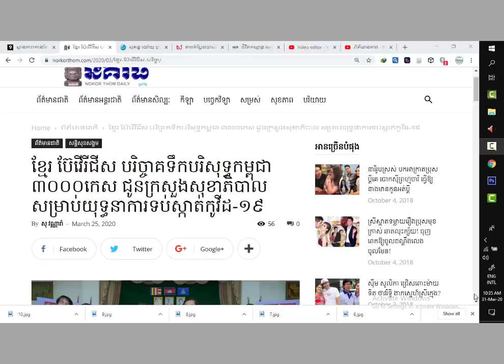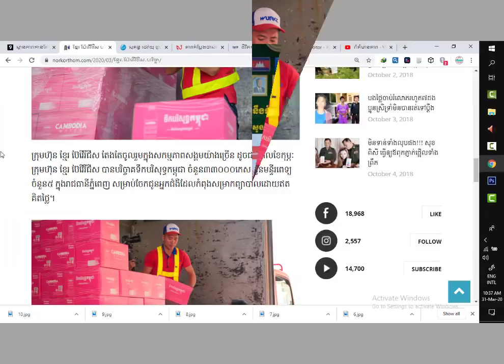តារាកំប្លែងល្បីជប៉ុន ឆ្លងកូរ៉ូណាបានមួយភ្លេតស្លាប់ក្នុងវ័យ៧០ឆ្នាំ...ប៉ា សុគន្ធថេរ៉ាយុ ស្លាប់មែនតែលោក.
--ព័ត៍មានទី១:តារាកំប្លែងល្បីជប៉ុន ឆ្លងកូរ៉ូណាបានមួយភ្លេតស្លាប់ក្នុងវ័យ៧០ឆ្នាំ...
Link Video:
--ព័ត៍មានទី២:ប៉ា សុគន្ធថេរ៉ាយុ ស្លាប់មែនតែលោក.
Link Video:
     អត្ថបទពាក់ព័ន្ធ:
-វីដេអូពេញនិយមទាំង១០របស់StarNews link នៅខាងក្រោម: